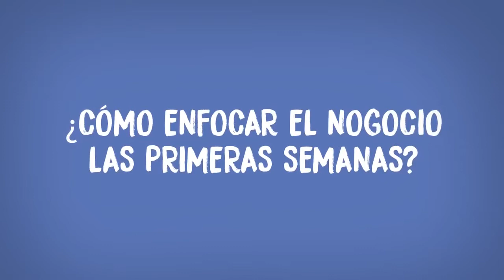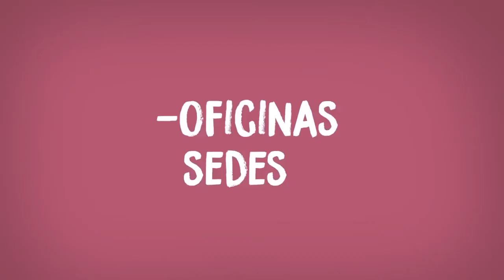¡Emprendimiento de una Carrera Empresarial!